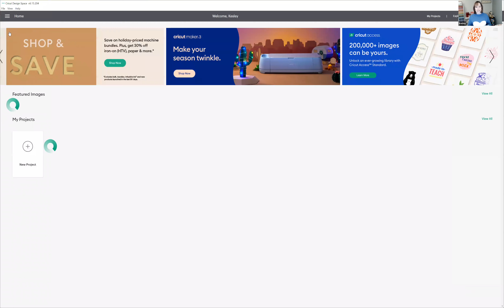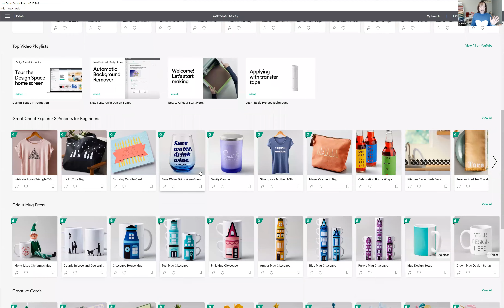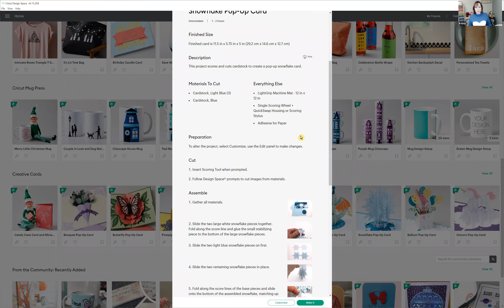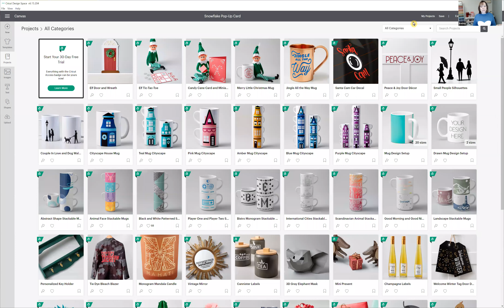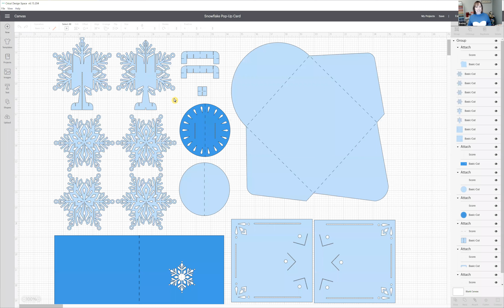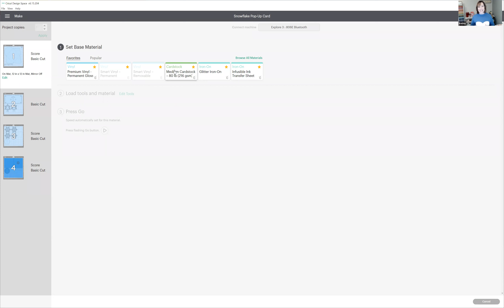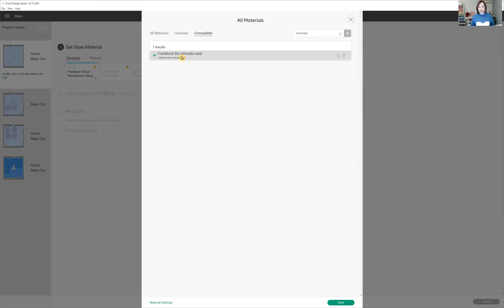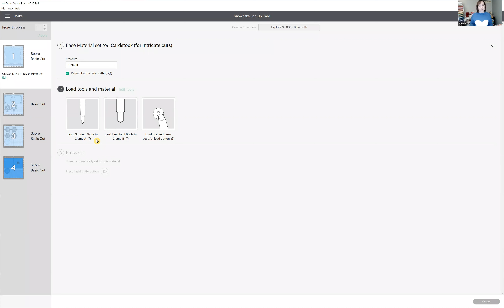Online Class: 12 Days of Cardmaking: Snowflake Pop Up Card with Cricut | Michaels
Supplies:
3 12x12 light blue cardstock
1 12x12 dark blue cardstock
Cricut Light Grip Blue Mat 12x12
Scoring Stylus OR Single Scoring Wheel and Qwik Swap Housing tool
Adhesive for Paper
This project works for the Explore Air 2, the Cricut Maker, Maker 2, and Maker 3

Online Class: 12 Days of Cardmaking: Snowflake Pop Up Card with Cricut